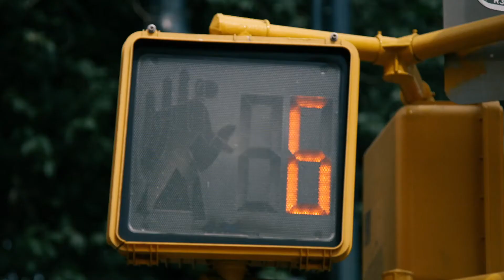DILAX SLS-1000: Sensing with Care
Urban mobility has become very complex. There are so many reasons to be on the move. However, buses and trains are not easily accessible for everyone. Public transport is not well prepared for passengers with special mobility requirements. That's why the demand for counting sensors with object recognition is growing.

Many communities recognize the need for changing public transport. For making it more attractive and inclusive. And to do this, you should count what has not been given enough attention so far: passengers in wheelchairs, passengers with strollers and passengers with bicycles - and soon passengers with large pieces of luggage or with dogs.

The DILAX Structured Light Sensor-1000 is the answer to these new requirements with a groundbreaking new technology concept. The optical 3D sensor uses structured light for automatic passenger counting (APC). It even counts objects such as bicycles and wheelchairs. This local data helps transport operators and their clients, such as local authorities, to identify their passengers' real needs and to offer better services to cater to them.